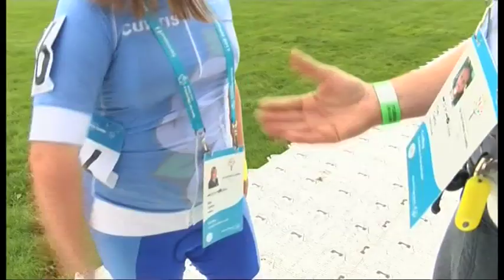nick 200120 showreel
Some work stuff from over the years